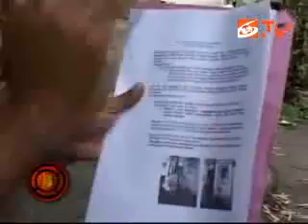Seorang Petani Punya Tabungan Rp 13 Triliun